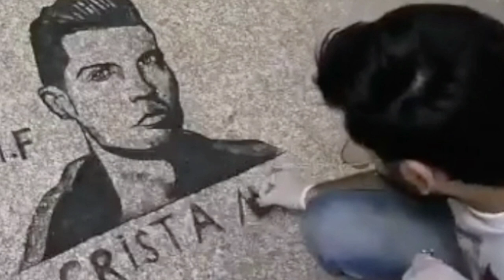Iraqi barber makes artworks with customers' hair-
An Iraqi barber has been turning heads online, not so much for his cuts, but for what he does with his customers’ trimmings: turning the hair into detailed, ephemeral artworks on the floor of his shop.
Hussein Faleh said that the idea of creating art with clients’ hair came to him one day as he was sweeping the floor.

He told Storyful that he would like to develop his talent “until it becomes his second career.”

Video shows Faleh creating a portrait of Cristiano Ronaldo, an image of Dubai’s Burj Khalifa, and different animals, all of which are soon swept away by his broom.